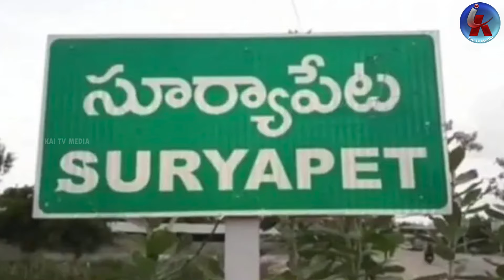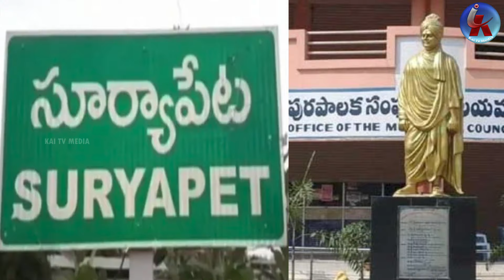కెసిఆర్ సభ ముందు.. బిఆర్ఎస్ కి కోలుకోలేని దెబ్బ? Big shock to BRS | 12 councilors resigned from BRS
కెసిఆర్ సభ ముందు బిఆర్ఎస్ కి కోలుకోలేని దెబ్బ..12 మంది కౌన్సిలర్లు రాజీనామా..? Big shock to BRS | 12 councilors resigned from BRS in Suryapet | Kai tv media